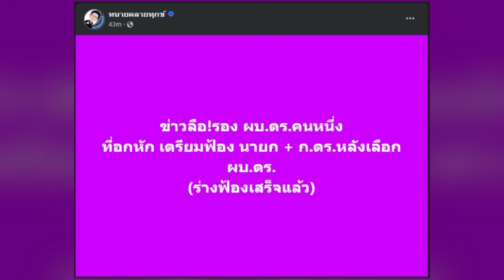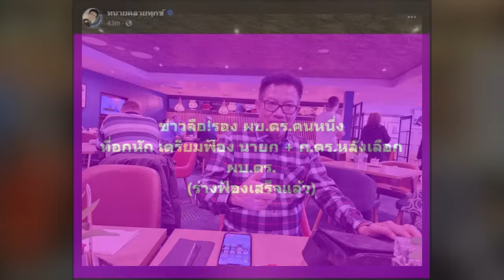รองผบ.ตร.คนหนึ่ง อกหัก! "ทนายเดชา" เผยข่าวลือ สะเทือนวงการเตรียมฟ้อง นายกฯ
เรียกได้ว่า ร้อนฉ่ากันตั้งแต่เช้า ในวงการตำรวจ มีเรื่องให้ติดตามกันอย่างต่อเนื่องจริงๆ ไม่ว่าจะเป็นการแต่งตั้ง ผบ.ตร. หรือ การบุกค้นบ้าน บิ๊กโจ๊ก ซึ่งมีคนสนิท เอี่ยว พนันออนไลน์ หลายราย

ล่าสุด ไม่ทราบว่าเกิดอะไรขึ้น เมื่อ "ทนายเดชา" ได้ออกมาโพสต์ข้อความ ผ่านเฟซบุ๊ก ทนายคลายทุกข์ ระบุว่า